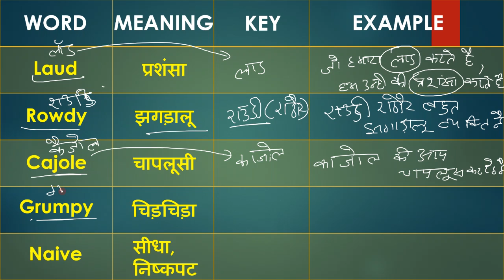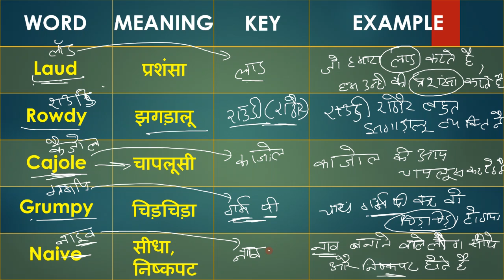Daily 5 Words Learn With Trick | Vocabulary Video 7 | हर रोज 5 शब्द अंग्रेजी भाषा के सीखेSelf Study